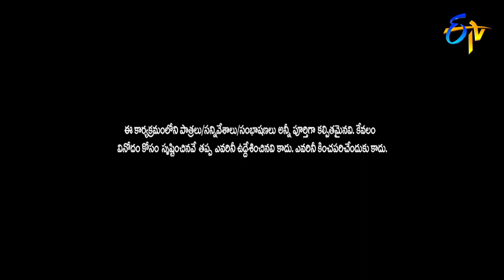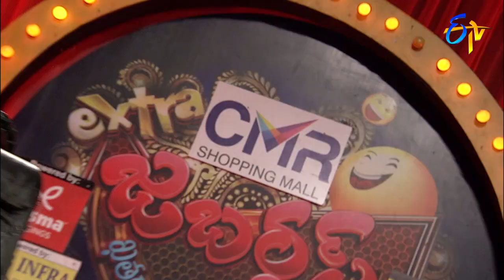Extra Jabardasth | Intro | 30th March 2018 | ETV Telugu